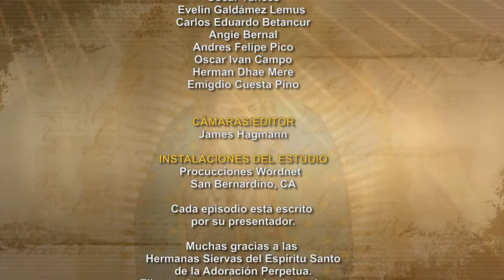Dios te Habla con Fr. Deebar Yonas, SVD; Tema de hoy: Memoria de Santa Marta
Marta declaró: “Sí, Señor, yo creo que Tú eres el Mesías, el Hijo de Dios, el que tenía que venir al mundo”. Esta confesión es el mensaje fundamental de todo el encuentro. Santa Marta es patrona de cocineras, sirvientas, amas de casa, hoteleros, casas de huéspedes, lavanderas, de las hermanas de la caridad, del hogar. Como Marta, la hermana de Lázaro, también nosotros renovemos hoy nuestra fe en Jesús y nuestra amistad con él. La vida divina puede transformar nuestra existencia en don de amor a Dios y a nuestros hermanos.